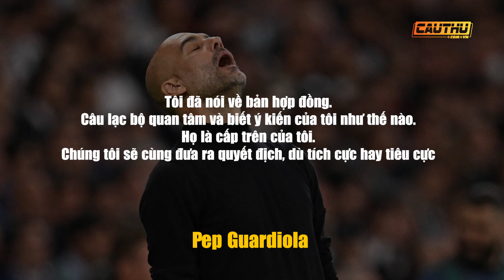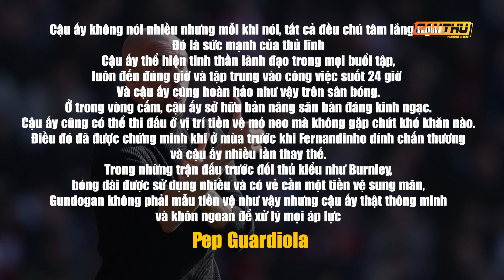Gundogan: Tiền vệ 3 trong 1 - Quân bài Man City có, cả châu Âu không có - Và sắp mất | Cầu Thủ TV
Làm huấn luyện viên của Gundogan như Pep Guardiola tại Man City đôi khi khá đơn giản. Cứ giao cho tiền vệ người Đức nhiệm vụ nào đó và anh sẽ luôn hoàn thành xuất sắc. “Cậu ta có thể thực hiện mọi nhiệm vụ. Và mọi nhiệm vụ ấy đều được cậu ấy thực hiện xuất sắc”, chính nhà cầm quân người Tây Ban Nha xác nhận về khoái cảm nhàn nhã hiếm thấy trong vai trò dẫn dắt CLB.